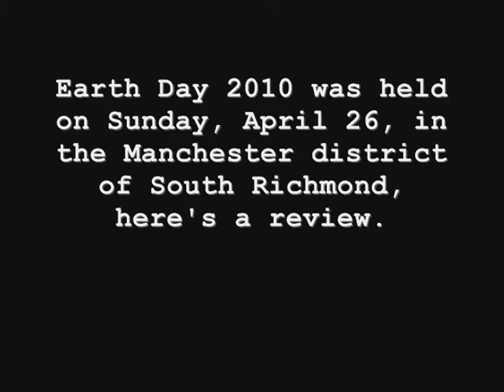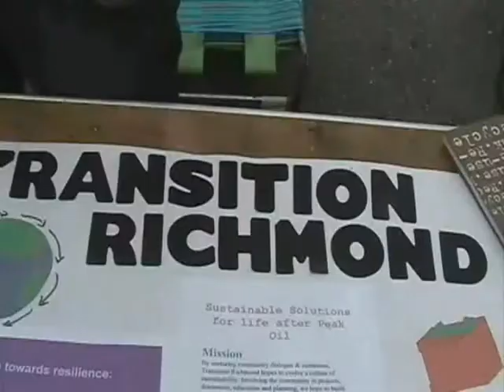Earth Day 2010 Review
Here's some footage from the last Earth Day 2010, looking forward to April 23rd, 2011 for the next one!